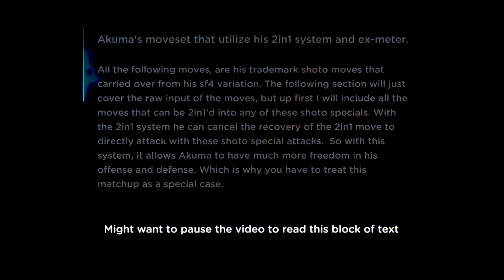Tekken 7 - Akuma Punishment Guide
Back again with the Punishment Series of videos for Tekken. First up on the chopping block is the newest character to the Tekken franchise, Street Fighter's Akuma. I cover all his moves, with frame data, Yoshimitsu specific punishes. This guide can be applied to any character, you will just have to see if your character is capable of the same evasion using their specific move set.

Quick edit:
at 2:02 Akuma cannot 2in1 his d/f+2.
and in the 2in1 section, akuma does not carry over his frame disadvantage/advantage if he essentially negates his frames. if the 2in1 starter hit you the special will connect. if it was blocked you can block the special.